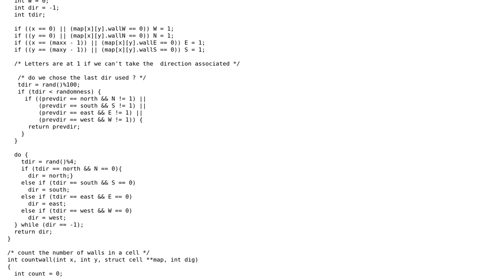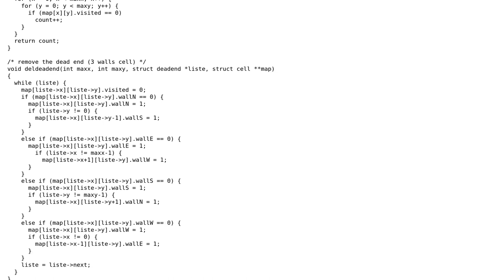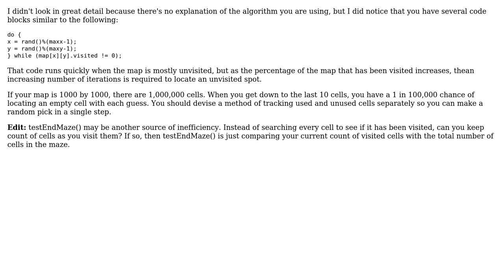Code Review: Maze generation, long random time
With thanks & praise to God, and with thanks to the many people who have made this project possible! You are responsible for your own actions.